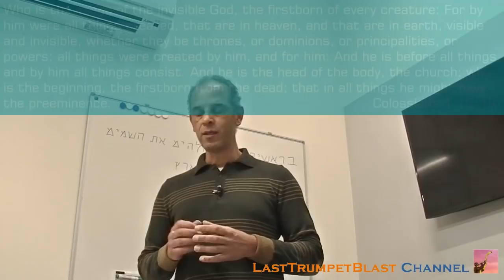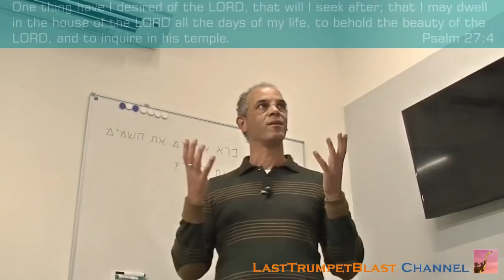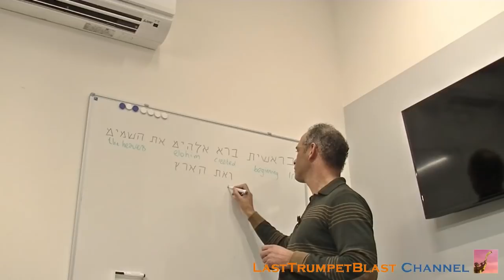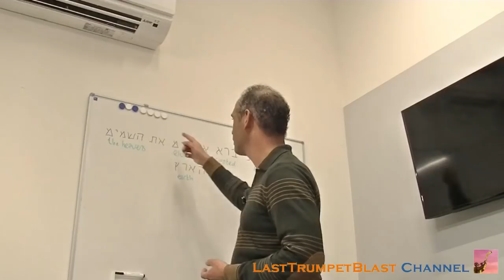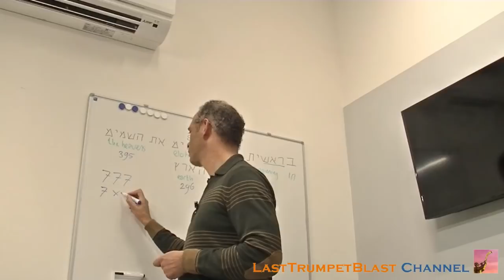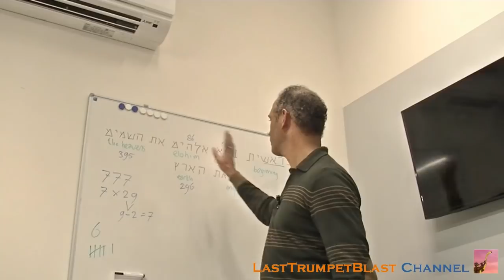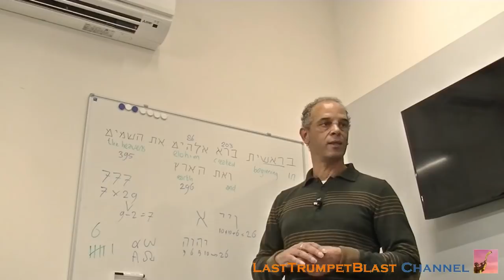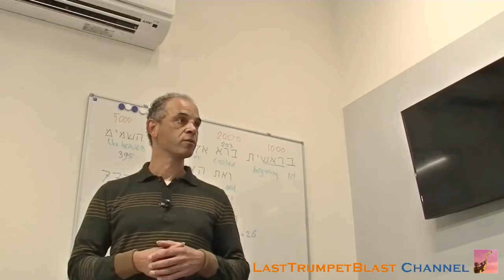In the beginning...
The message of the Gospel of Yeshua and God's plan with mankind all taught from one single verse, namely Genesis 1 verse 1.

Reference links:
14:09 The Treasure In The Field - Part 1
15:14 You Are A Pearl